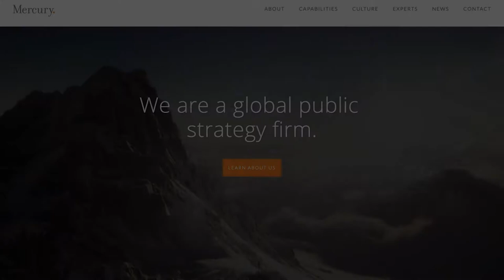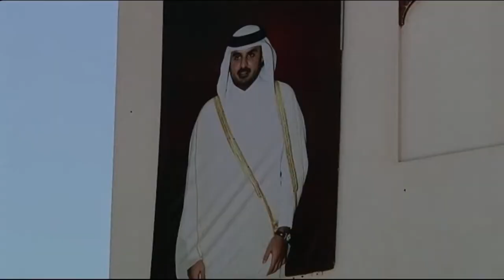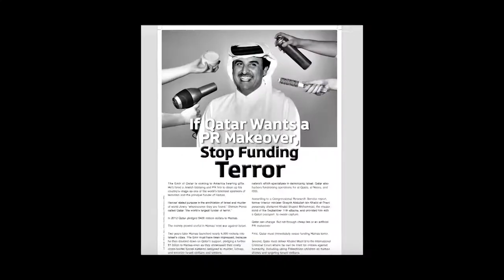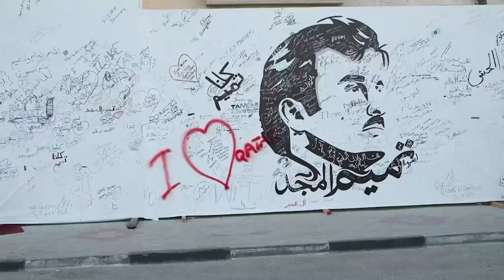Qatar Public Relations